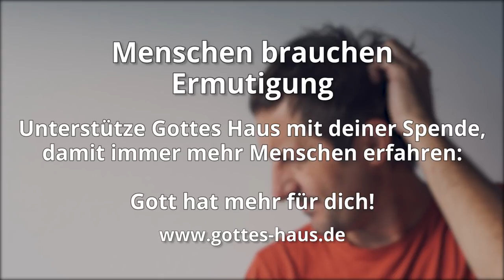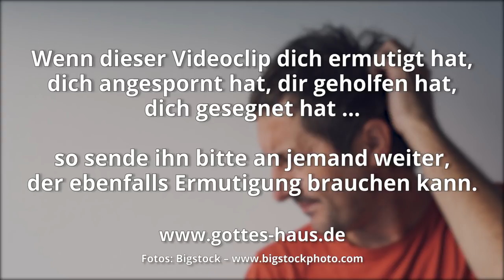Lass dich von deinen Umständen nicht aufhalten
Es klingt ganz einfach, ist aber dennoch etwas, das zu verstehen uns oft schwerfällt:  Unsere Umstände sind nichts anderes als unsere Umstände! Ich meine damit, sie sind nur unsere derzeitige Situation, unsere momentane Lage, die sich jederzeit ändern kann. Sie ist nur eine Momentaufnahme.

Manche Christen leben so, als ob ihre gegenwärtigen Umstände, ihr Ist-Zustand, geradezu ihr Götze sind, der ihr Denken, ihre Vision, ihre Möglichkeiten, ihren Aktionsradius und ihren Glauben definiert.

Deine momentanen Umstände sind jedoch nichts, was für dich als Kind Gottes deine Aufgabe, deine Berufung, deine Grenzen festlegen darf. In der Bibel lesen wir das Gegenteil. Viele Männer und Frauen Gottes gingen durch die beklemmensten und sonderbarsten Umstände … direkt in gewaltige Siege hinein. Durch ihre Umstände kamen sie in ihre eigentliche Bestimmung. Denk nur an David, Josef, Daniel, die Männer im Feuerofen u.v.a. Sie gingen durch ihre Wüste, die Herausforderung, die Verfolgung, das Unrecht und all das, was ihnen angetan wurde, genau in das hinein, was der Herr für sie bestimmt hatte.

Deshalb: Mache nicht deine Umstände zu deinem Götzen. Geh weiter mit dem Herrn – durch die Umstände hindurch in das Land deiner Bestimmung.

Jesus aber sah sie an und sprach zu ihnen: Bei Menschen ist dies unmöglich, bei Gott aber sind alle Dinge möglich.
Matthäus 19,26

Deshalb lasst nun auch uns, da wir eine so große Wolke von Zeugen um uns haben, jede Bürde und die uns so leicht umstrickende Sünde ablegen und mit Ausdauer laufen den vor uns liegenden Wettlauf, indem wir hinschauen auf Jesus, den Anfänger und Vollender des Glaubens, der um der vor ihm liegenden Freude willen die Schande nicht achtete und das Kreuz erduldete und sich gesetzt hat zur Rechten des Thrones Gottes.
Hebräer 12,1-2